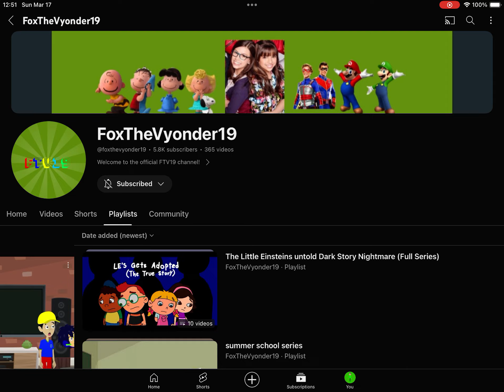Happy 2nd Anniversary @foxthevyonder19!